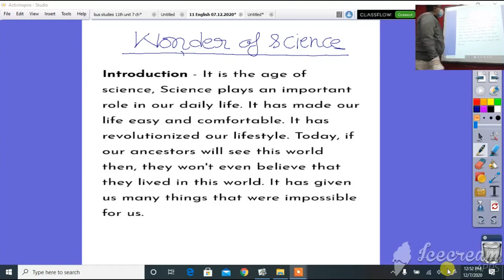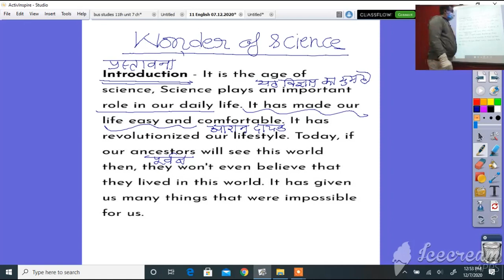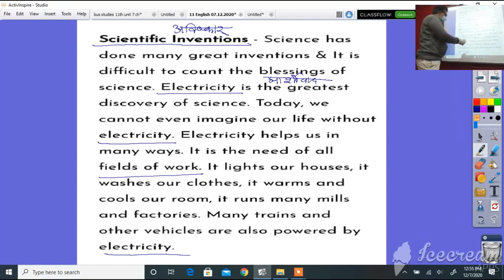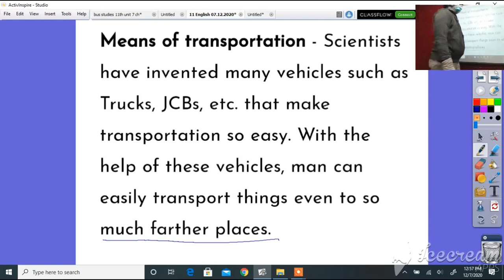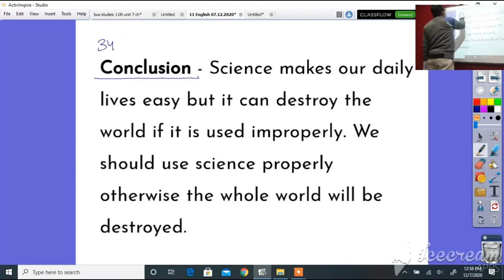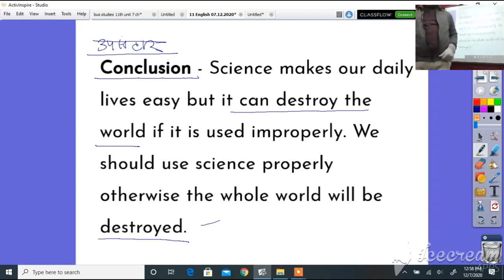Class 11 English Wonder of Science